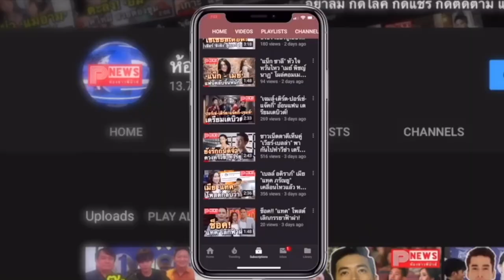ห้องข่าวพีนิวส์ | ประวัติ "อุ้ม ทวีพร พริ้งจำรัส" มิสแกรนด์ไทยแลนด์ 2023 คนล่าสุด